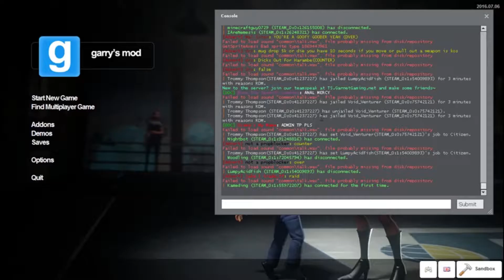Gmod dark rpg | Random moments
Server hopping till we find a good one and Shenanigans ensue or till we get banned